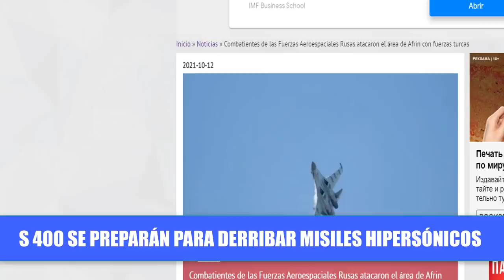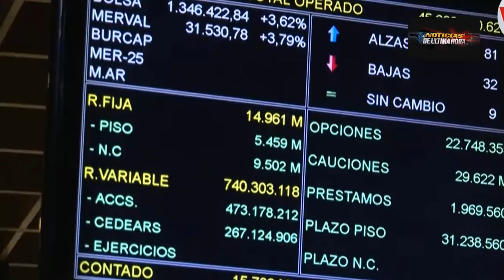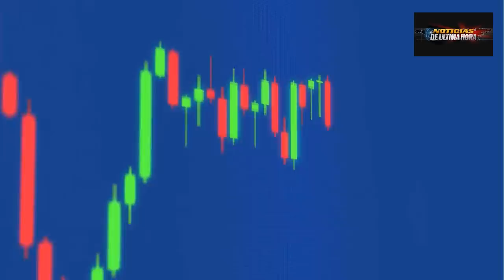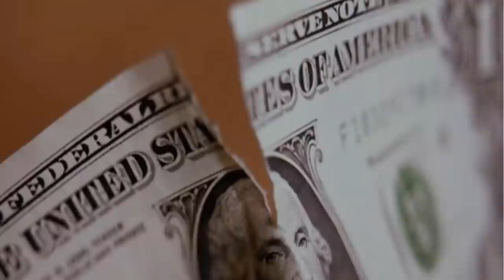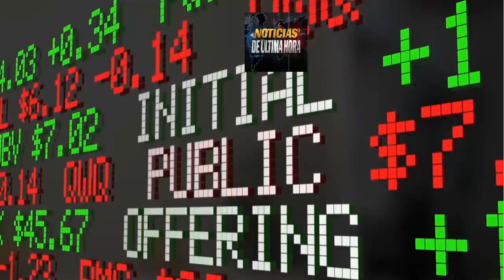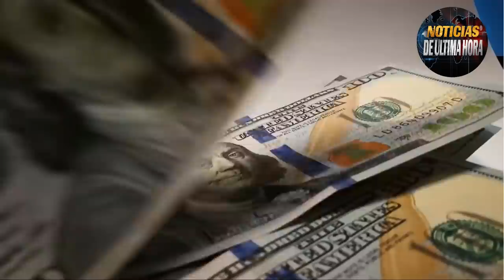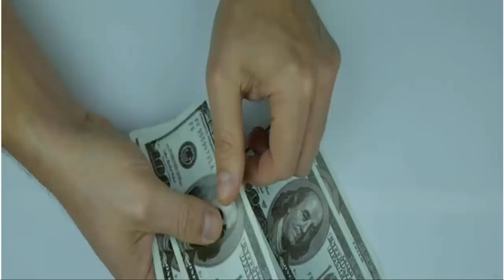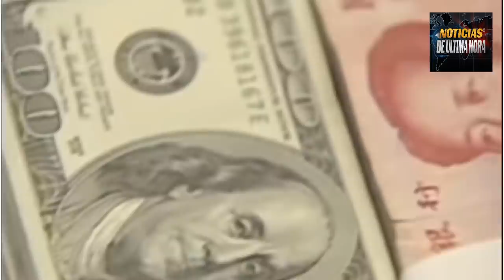¡LO ÚLTIMO! REVES PARA BIDEN TAIWAN NO ACEPTA REUNIFICACIÓN NOTICIAS EEUU 14 OCTUBRE DE 2021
¿Estados unidos se declara en quiebra ? Taiwán dice no a la reunificación con China